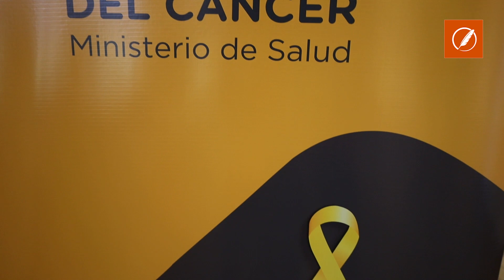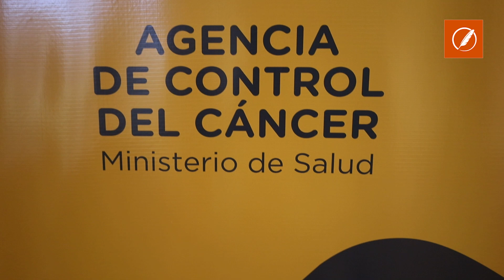Los alcances y beneficios de una norma que protege a niños y adolescentes con cáncer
“A través del Anses lo que se va a hacer es otorgar un subsidio permanente mientras dure el tratamiento de la enfermedad" destacó la directora de la Agencia Provincial del Control de Cáncer, Graciela López de Degani.